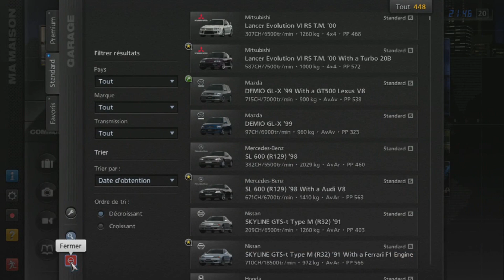Gran Turismo 5 - Mazda DEMIO GL-X '99 (HYBRiD) PS3 Gameplay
Gran Turismo 5 - Mazda DEMIO GL-X '99 PS3 Gameplay

HYBRID:
Engine : Lexus DENSO DUNLOP SARD SC430 '08
Brakes : Peugeot 908 HDi FAP - Team Oreca Matmut '10
Chassis : Stock
Suspension : Ford Focus RS WRC 07 '08
Transmission : Nissan GT-R Concept LM Race Car
Drivetrain : Audi R10 TDI '06

Requested by :  ???